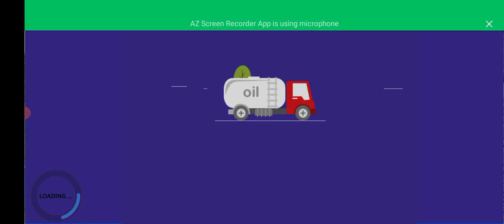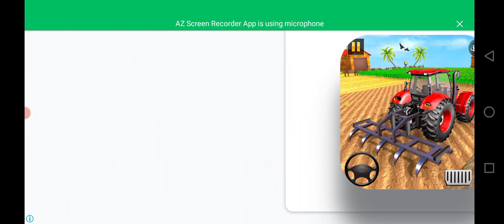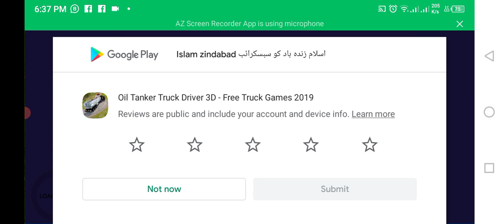how to#Police_car👌mian_ali 🙈😜🙉👈👏🎃🚑catfane powerCar,CarRace MotuPatlu TotaMain Tota#Hathi#Ghoda8